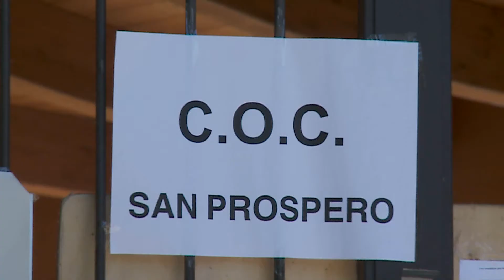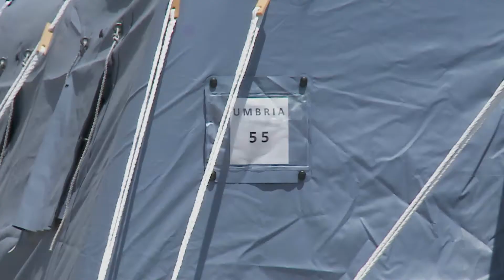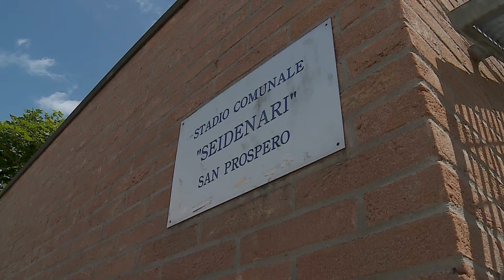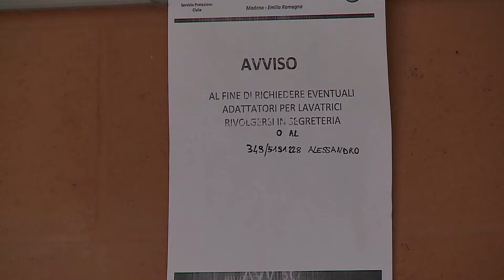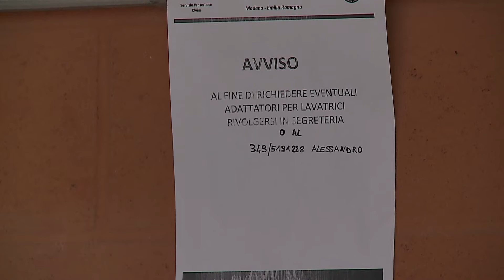San Prospero di Modena: si ingrandisce il campo dell'Umbria.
Marsciano7 è tornata a San Prospero di Modena per raccontarvi il lavoro dei volontari umbri che stanno continuando ad ingrandire la tendopoli; abbiamo anche intervistato il Sindaco di San Prospero Mario Ferrari, oltre a Francesco Lucaroni, della Protezione Civile dell'Umbria.
Servizio di Matteo Berlenga.